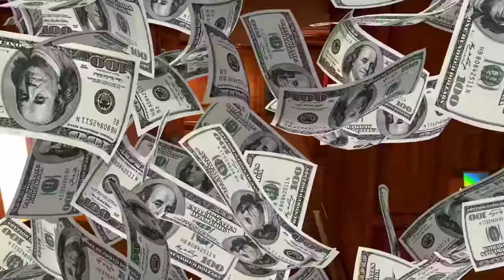Biggest Attack End of The World in GTA 5 || Big Tsunami, Zombie attack, Tornado Storm | Gta 5 Tamil